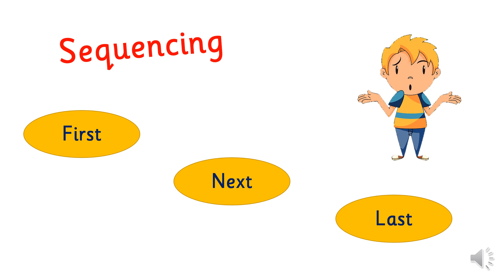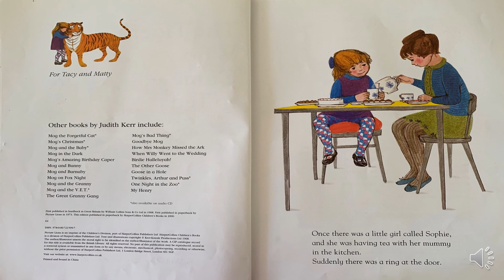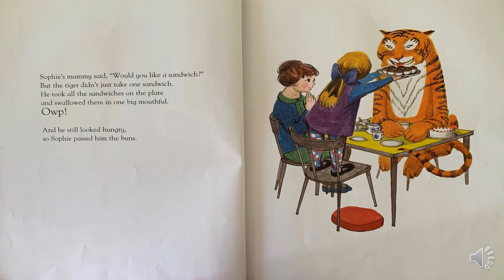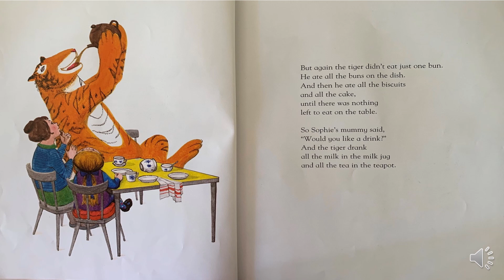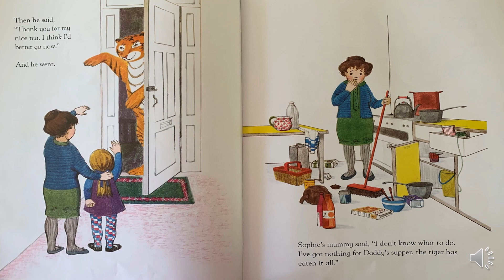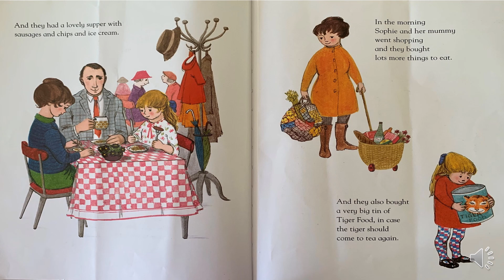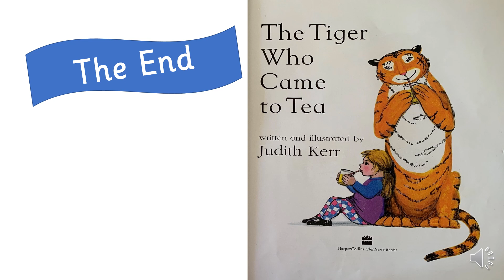"The Tiger Who Came to Tea", read by Mrs O'Meara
This video focuses on Sequencing - What comes first, next and last in the story.

Author: Judith Kerr
Illustrator: Juidth Kerr
Publisher: HarperCollinsChildren'sBooks
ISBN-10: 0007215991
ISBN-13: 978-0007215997